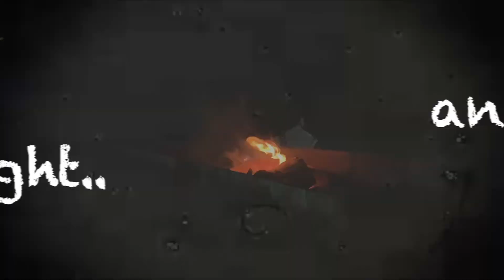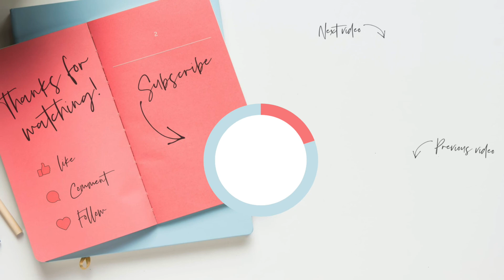BUYING HOUSE IN AUSTRALIA | FIRST HOME BUYER IN AUSTRALIA | HOUSE HUNTING IN AUSTRALIA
Hello guys! Kamusta?
Join us on our week 4-10  of our house journey here in Australia.
We managed to view more than 25 properties rain or shine! Whew!
*PLEASE NOTE THAT THIS IS ONLY BASED ON OUR PERSONAL EXPERIENCES AND THERE HAVE BEEN SOME CHANGES IN THE CURRENT PROPERTY MARKET